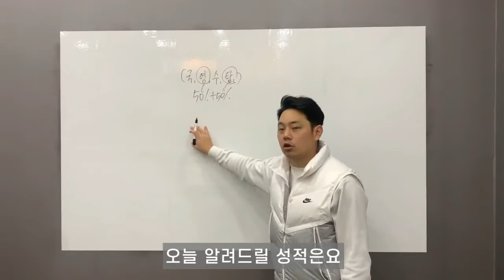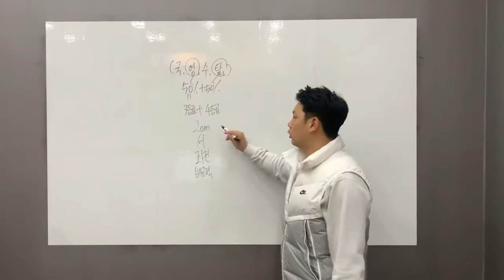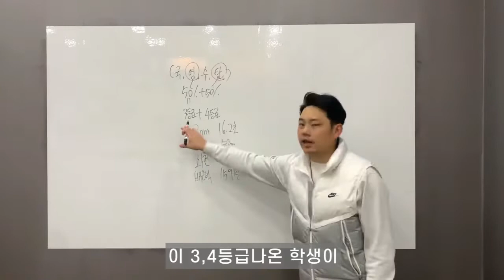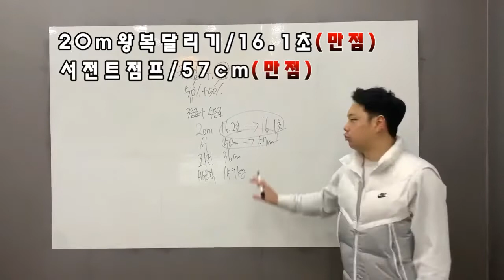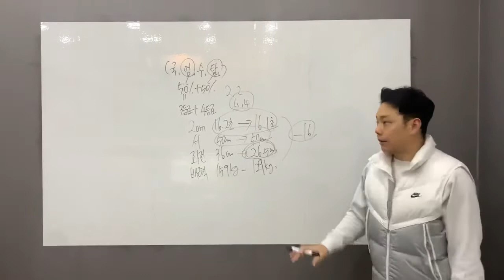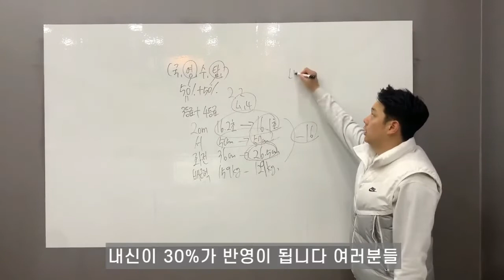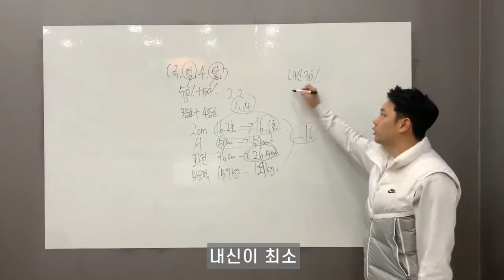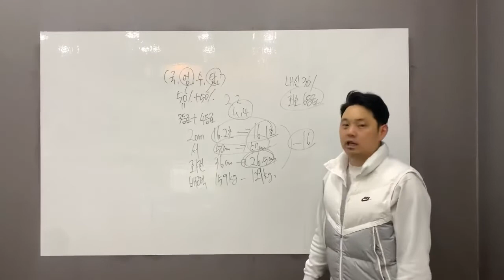수학, 국어 못 해도 인서울 여대합격하는 방법ㅣ2023학년도 덕성여자대학교 생활체육학과 [스왓TV]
lovesanglee0